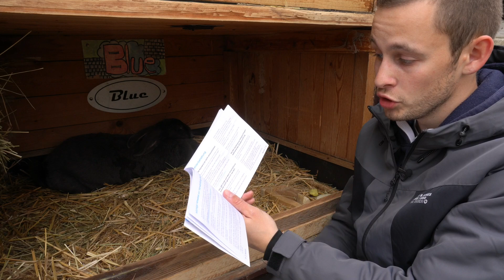Kaninchen NACHT-Aufnahme! 🌙- Reolink Argus Eco 📷 | Schustrich S 2.0 ⭐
Heute stelle ich euch die Reolink Argus Eco + Solar vor und wir beobachten Trixy in der Nacht & am Tag was sie so macht.

📷 Argus Eco + Solar

❗ Chat-Regeln
- Bitte keinen Spam, Werbung oder Links.
- Keine (ernsten) Beleidigungen.
- Sei kein Arsch.
❗ Wer sich nicht dran hält, kann im strengsten Fall GEBANNT werden.
(Kommentare  von Hatern werden gelöscht!)

Ihr wollt mich unterstützen? Dann könnt ihr:
1️⃣ - Dieses Video Liken
2️⃣ - Das Video teilen und weiterempfehlen

Lg Schustrich ⭐